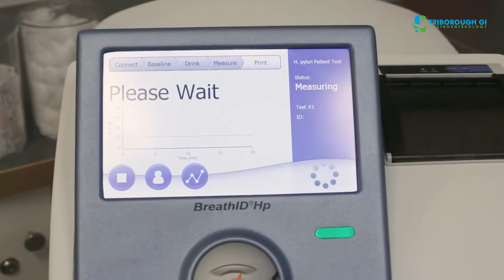H.PYLORI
🗣️If H.Pylori is left untreated it could lead to diseases such as Stomach Cancer. The reason why some individuals never show any symptoms while others suffer greatly from H. Pylori is still unknown.

👏WE ARE COMMITTED TO YOUR HEALTH!